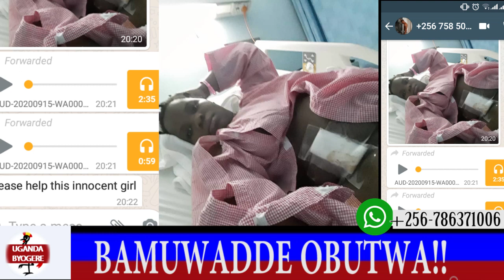KITALO NYO:WUNO NKUBA KYEYO OMUWARABU GWAWADDE OBUTWA-ASABA KUDDA WAKA-EMBEERA MBI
UGANDA BYOGERE//WOLOKOSO//EMBOOZIY'OMUKAFUNDA
Omuwala nkuba kyeyo ali mu Saudi Rrabia apokya ku kitanda oluvanyuma lwabakama be okumuwa obutwa na amaccupa nebamusula mudwaliro